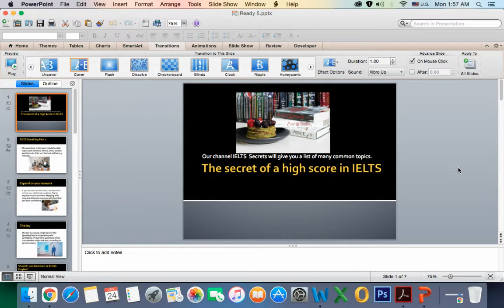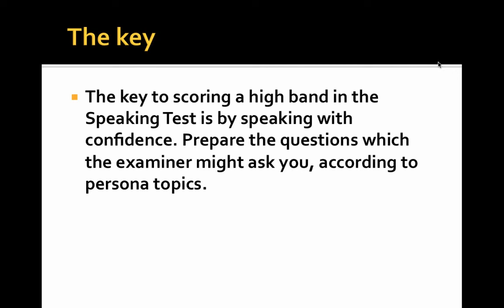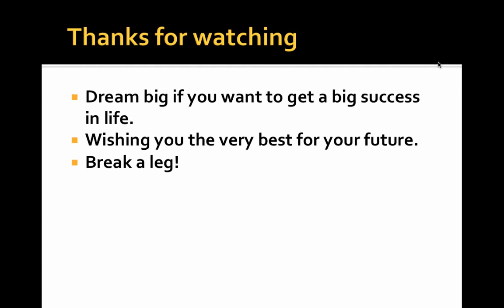Should I use American or British English in the IELTS Speaking Test?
Should I use American or British English in IELTS?
Which accent is best for IELTS speaking?
Can I use an American accent in IELTS speaking?
Is it better to speak American or British English?
Should I Mix British and American English on IELTS?
Which English is perfect for me? You can use any of the English languages as per your comfort. You can either choose the UK English language or the US English language. Both languages are considered acceptable forms of English, IELTS examiners will give you equal marks whether you use American or British English.